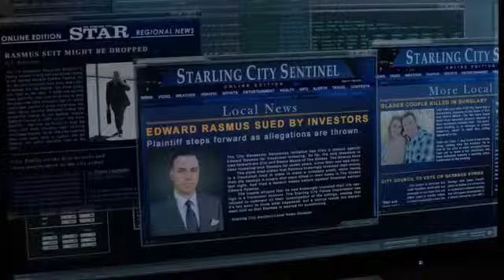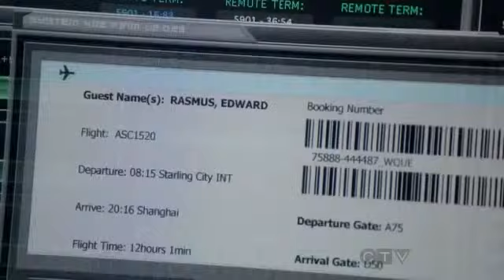Arrow 1x20 Oliver an